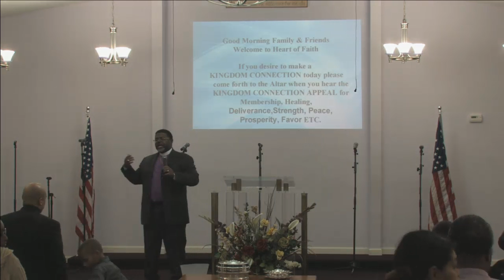Archbishop J W Baines Eph 1:1-6 "What are Spiritual Blessings?"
Knowing the difference between Spiritual & Natural blessings.